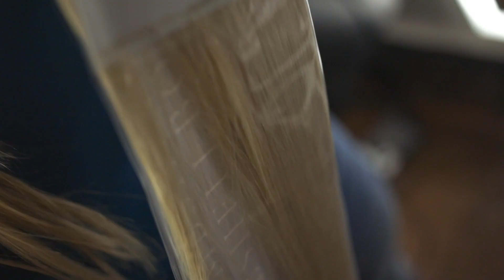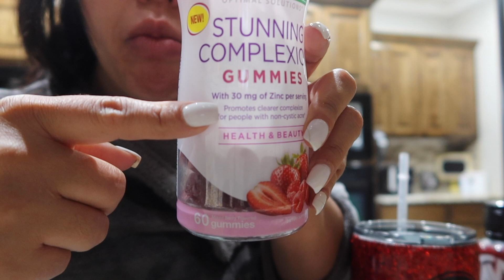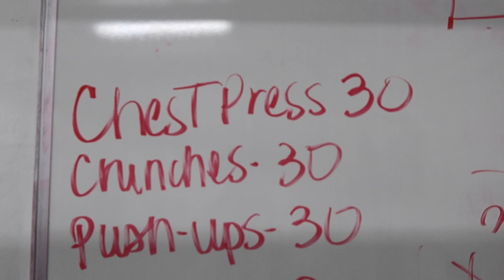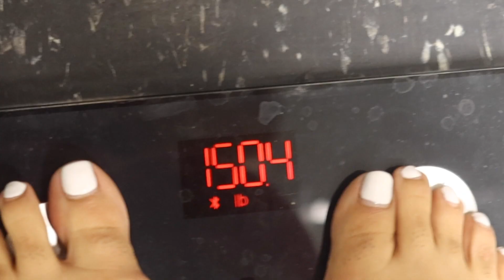Weightloss Challenge| Clean Eating|Episode 2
How many of you started working on your New Year resolution? Well I got a late start..Watch my transformation in just 24 days!